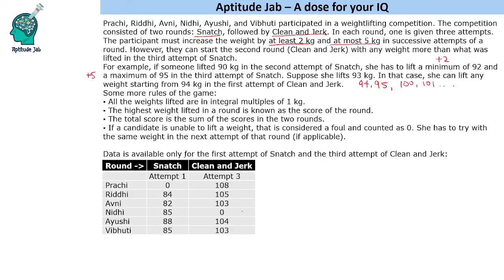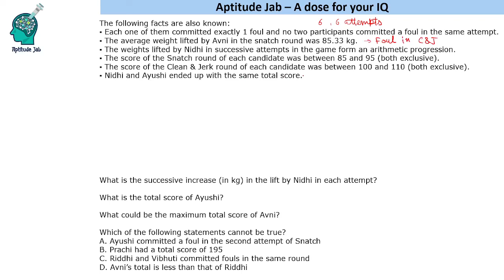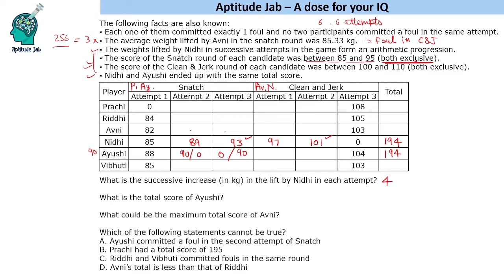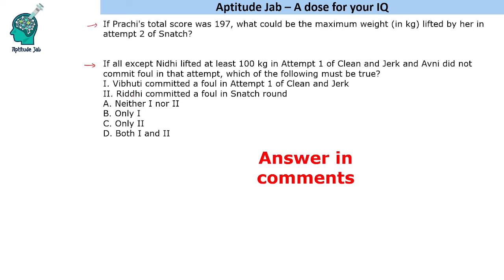CAT Infinite DILR - Set 250 | The Weightlifting Tournament | Games and Tournaments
This set is based on a weightlifting tournament. Six ladies participate in it. There are two rounds - Snatch, Clean & Jerk. Three attempts are given in each round. The maximum weight lifted in a round is the score of that round and the final score is the sum of these two scores. Partial information and some clues are given for this tournament.